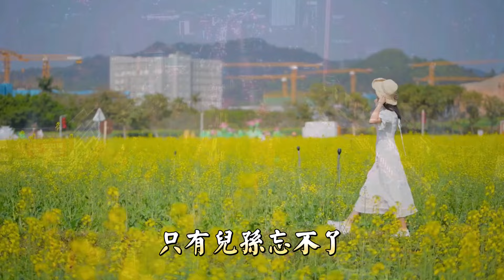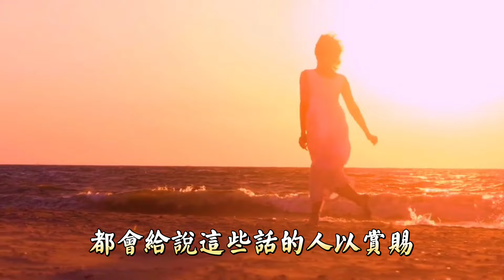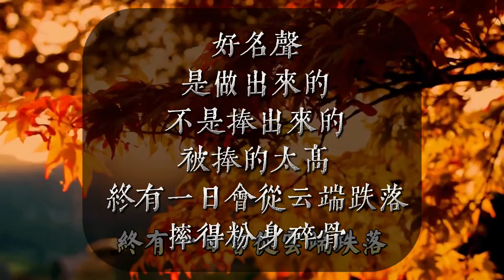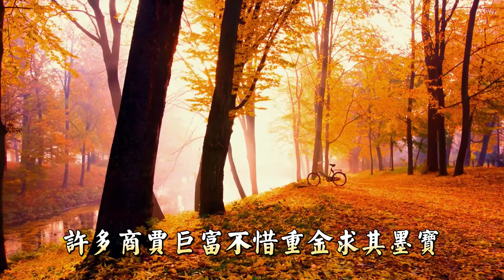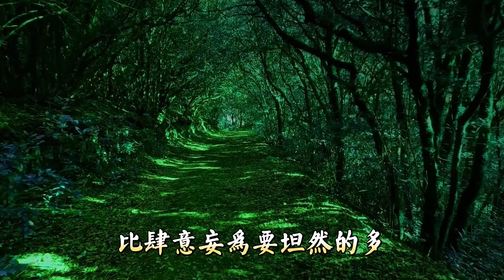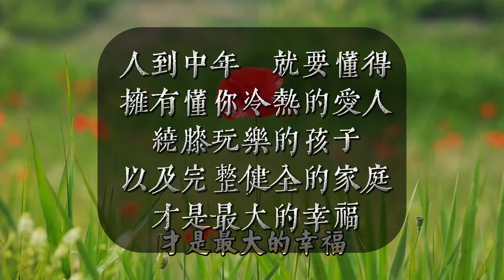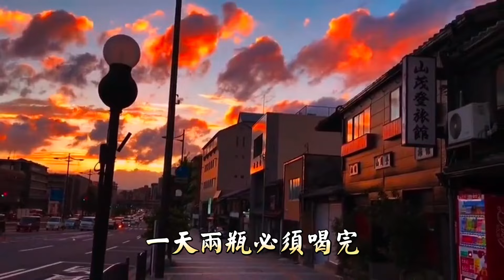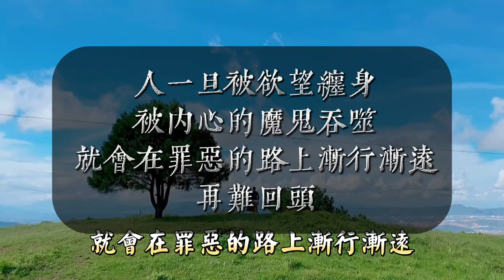人到中年，一定要斷絕這四種貪欲，才保得後半生無妄無災。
歡迎來到美聽：這裡是一個分享人生智慧、處世之道，治愈心靈的正能量頻道，希望朋友們喜歡。

與「人到中年，一定要斷絕這四種貪欲，才保得後半生無妄無災。」相關的內容：

若因失了分寸，再好的關係也會變成壹場災難。關係再好，也不要忽視這三條“潛規則”！

壹個男人如果做到這四點，不管是在什麽樣的社會環境下，都是最有魅力的。